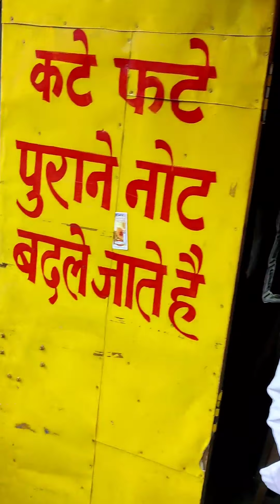DIAMOND 💎 SODA पिया है कभी 😱 || street food of india